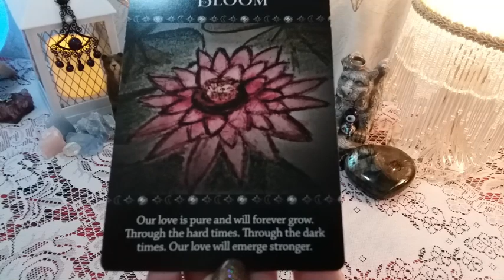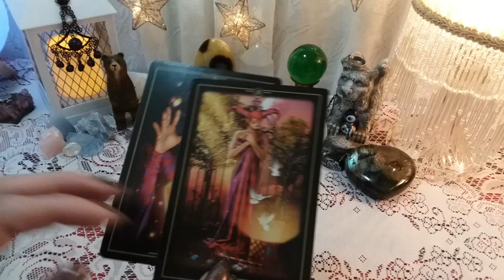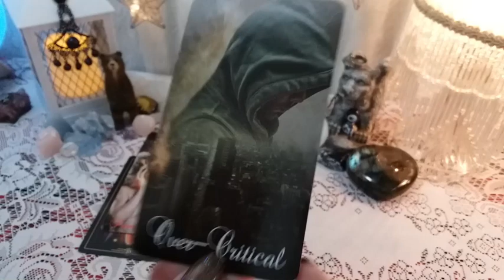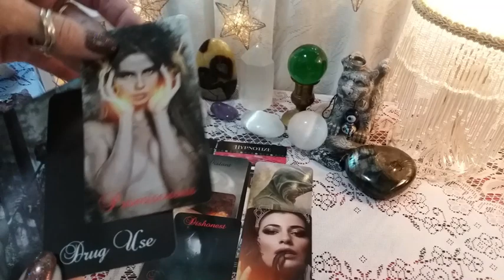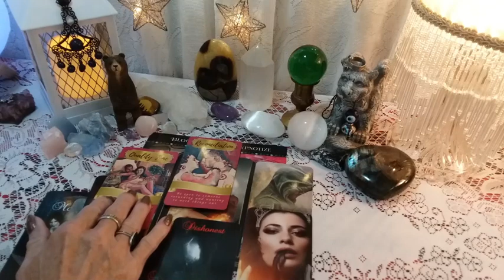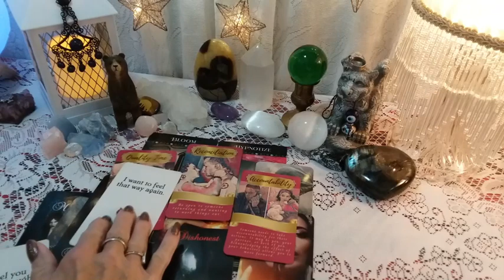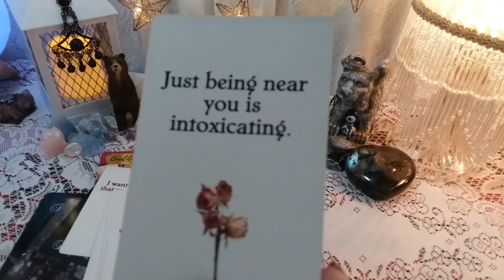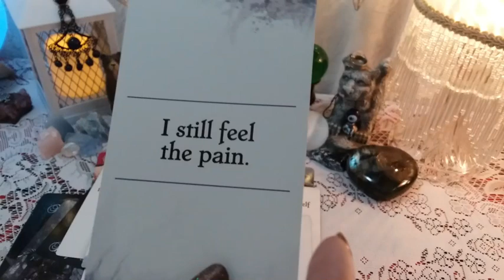♎ LIBRA 📬💗 MESSAGE FROM YOUR PERSON! 💌 Timeless Weekly Reading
♎ LIBRA 📬💗 MESSAGE FROM YOUR PERSON! 💌 Timeless Weekly Reading,  LOVE Tarot Reading, Soulmates, Twin Flames, Ex, Crush

Message Decks Used:
*New Decks*

call 988

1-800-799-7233 (SAFE) or  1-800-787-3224 (TTY)